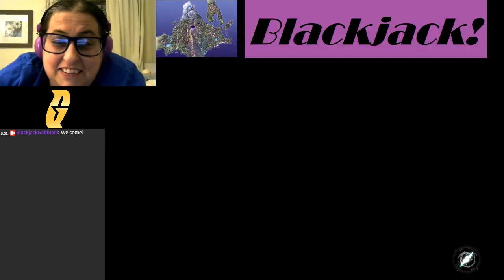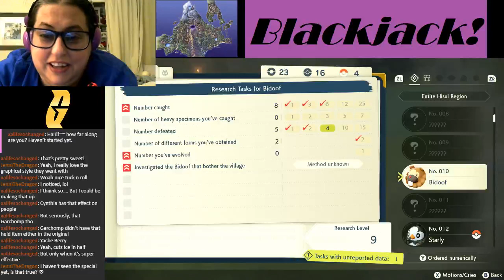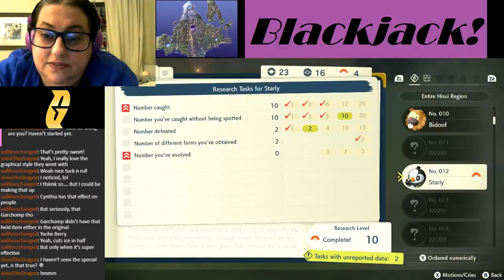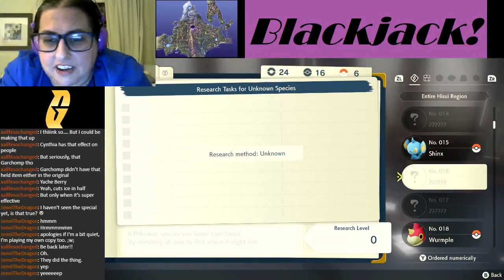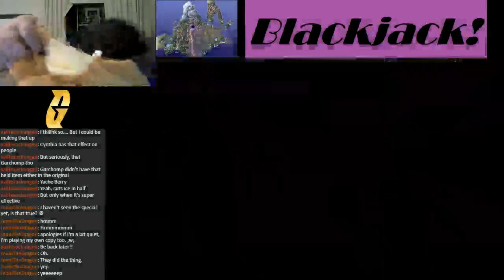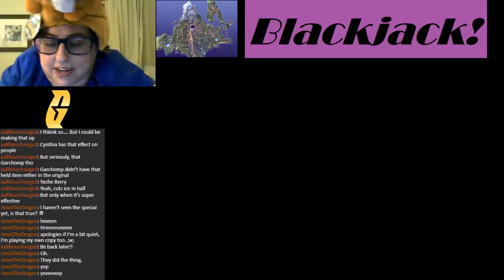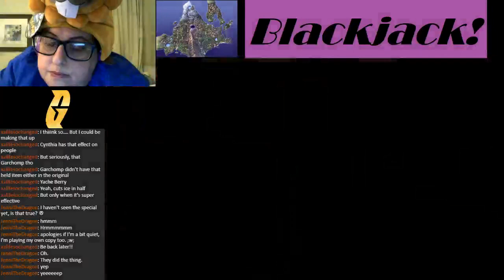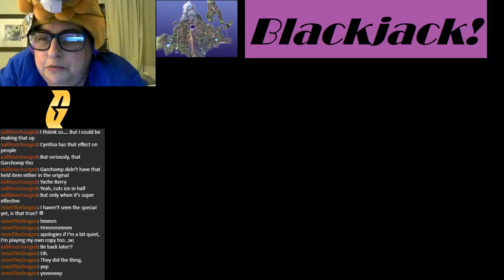Blackjack Plays Legends Arceus 2--Mai My My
I'm going to play a bit on my own but I promise I won't advance the story any yet. Maybe some side quests idk.

Contains some spoilers for the recent anime special. You'll know when I start talking about it.